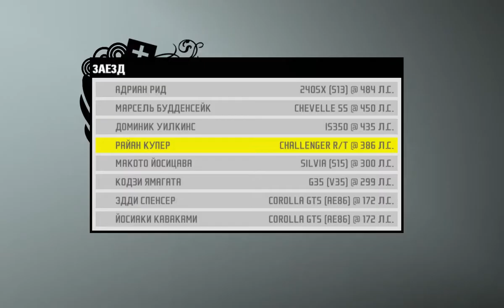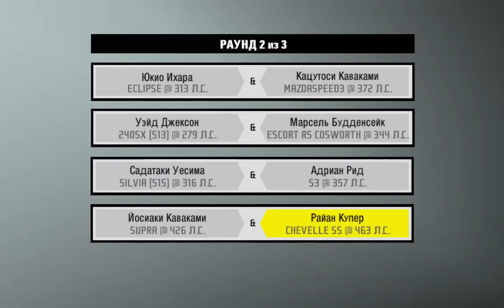Need for Speed: ProStreet, Токийский порт